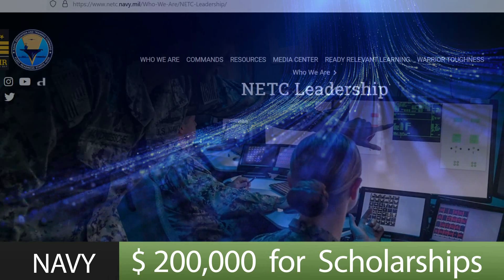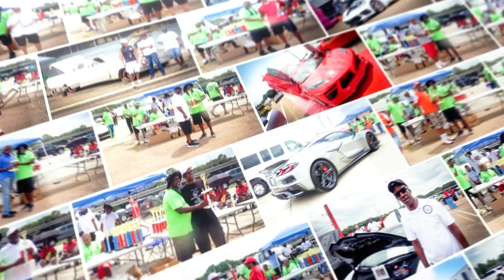Ep. 49 Metro Corvette Club – Cars For A Cure Part 2 !!!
Corvettes owners came together in Mississippi to celebrate Cars For A Cure for the annual Metro Corvette Club Car Show.  Many came! Having a great time with nothing but fun and fellow ship. We will be bringing you consistent content. Thanks for tuning into this channel and enjoying this interview.